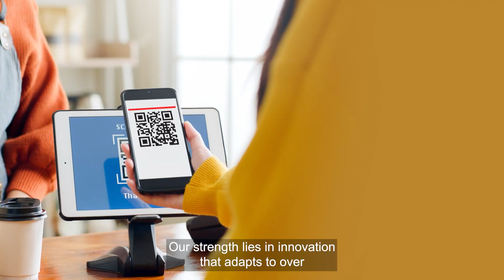NPCI | Building India’s Digital Payment Future with Tech that’s Always Forward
At NPCI, technology isn’t just an enabler — it’s the foundation.
From real-time payment systems to resilient infrastructure, we’re driving India’s digital economy with solutions that scale, adapt, and lead.

Tech-led. Purpose-driven. Always Forward.